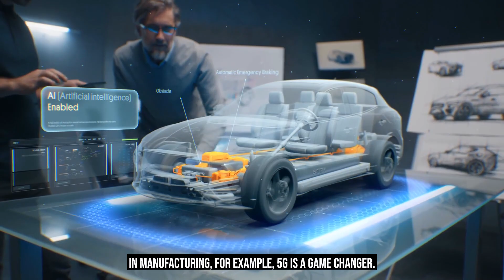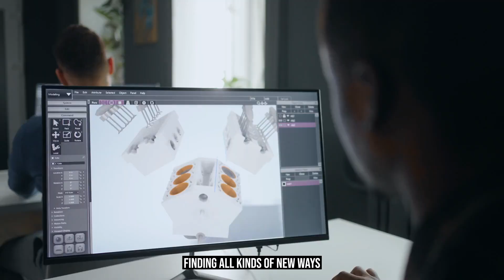5G AI & IoT Speed Innovation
5G, AI & IoT Speed Innovation
by @Ronald_vanLoon

Welcome to the future of tech with our deep dive into '5G AI & IoT Speed Innovation.' This video explores how the synergy of 5G networks, AI, and the Internet of Things (IoT) is accelerating innovation at an unprecedented pace. Discover how these technologies are not just speeding up processes but also creating smarter, more connected, and more efficient ecosystems. Stay ahead of the curve in understanding the rapid evolution of tech integration!